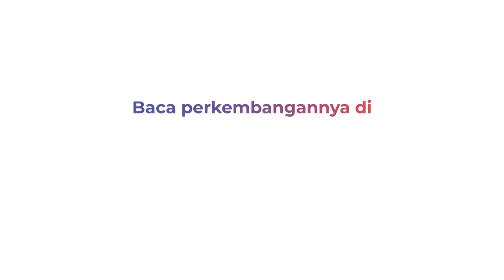Tega! Warga Temukan Tas Plastik Berisi Bayi diPringsewu, Lampung